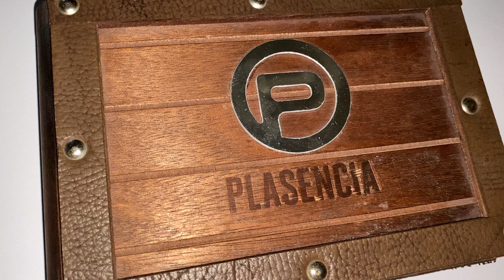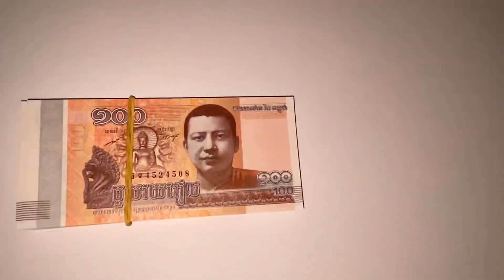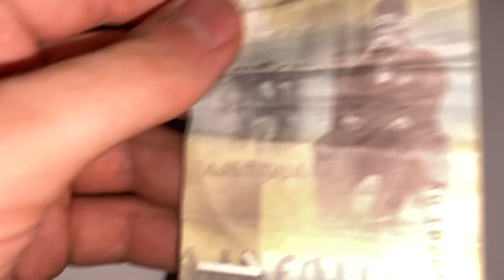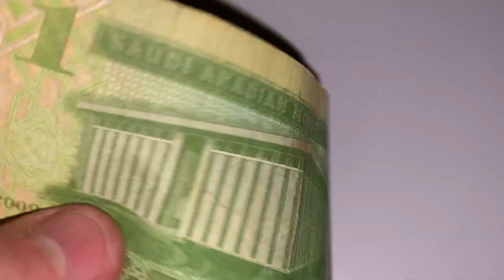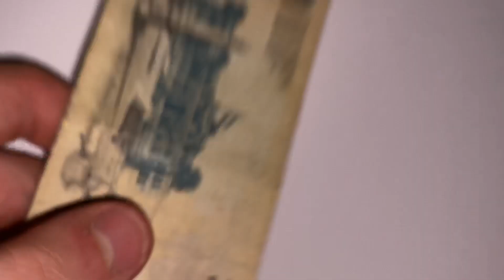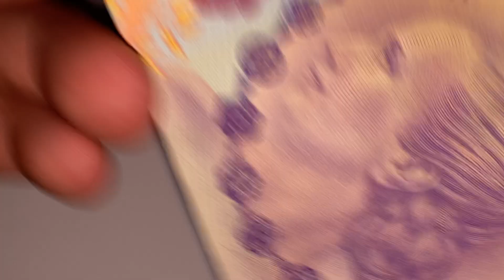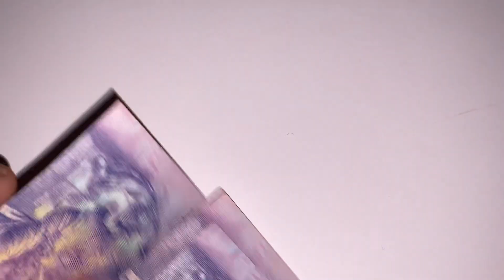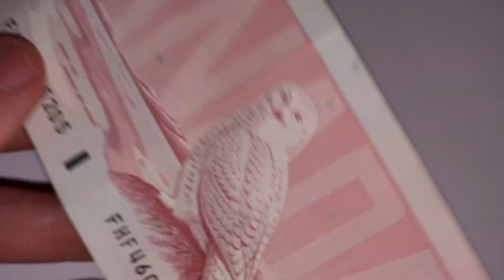NUMISMATIKER ERKLÄRT! BANKNOTEN UNBOXING! FASHION PACK OPENING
Hey Leute!
Lasst mir gern ein like, Kommentar und Ein follow da!